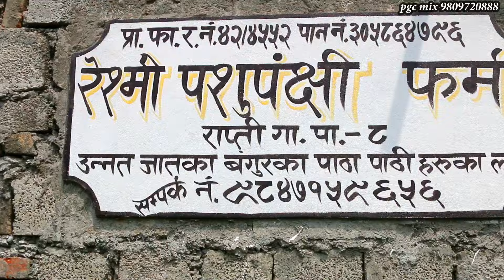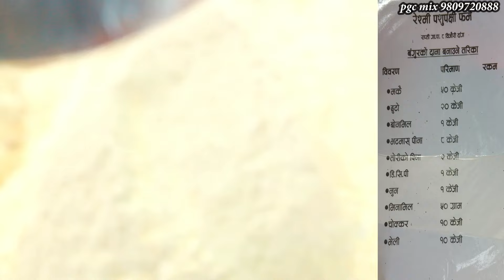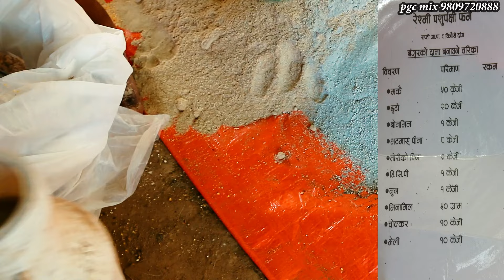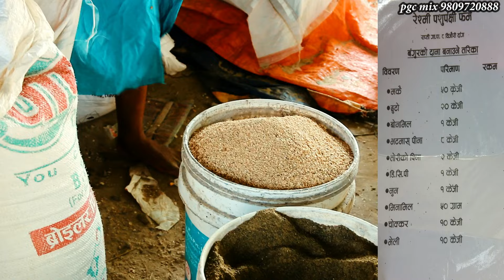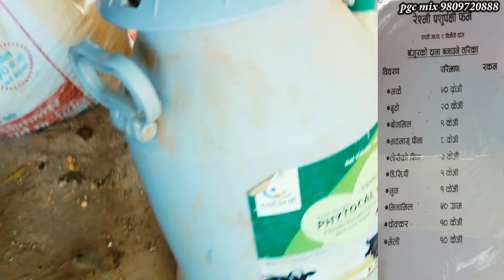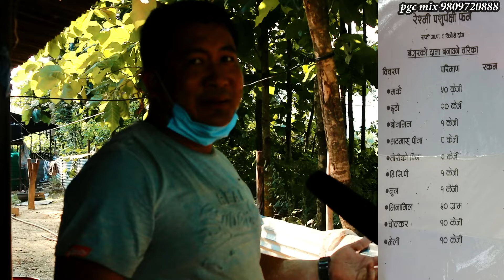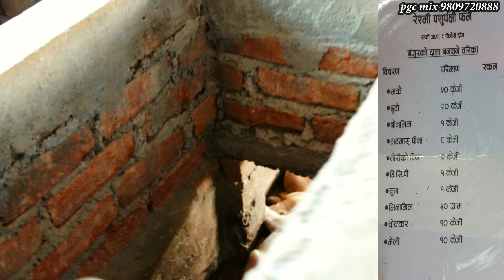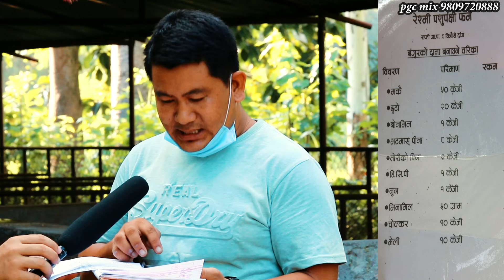बुङ्गुर पालन बाट मज्जाले कमाउने हो?सस्तोमा घरमै दाना बनाउने यो formula सिक्नुहोस|PGC Mix bungur dana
बंगुरपालन बाट मज्जाले कमाउने हो? सस्तोमा घरमै दाना बनाउने यो formula सिक्नुहोस! Pradesh Khabar

हाम्रो समाजलाई असर नपर्ने किसिमका जस्तोसुकै भिडियोहरु तपाईले यस च्यानलमा पाउन सक्नु हुनेछ।

BROILER UPDATE
GHAR,JAGAA

सूचना संदेश र मनोरन्जनात्मक भिडियोहरु हामीले प्रसारण गर्ने छौं । चेतावनी - यस च्यानलका भिडियोहरु अरु च्यानलले हालेको पाईएमा कडा भन्दा कडा कारवाही गरिनेछ । PGC Khabar

!...Unauthorized downloading and uploading on YouTube channel is Strictly Prohibited And will attract punitive measures from Pradesh Khabar Right for this video is provided by Pradesh Khabar